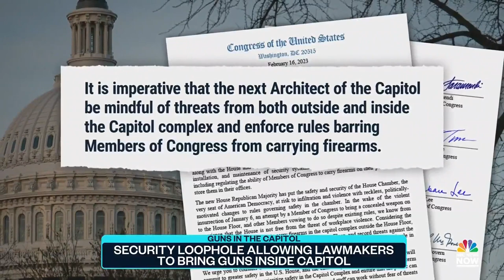Guns allowed inside Capitol thanks to security loophole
A former Capitol officer is calling out a loophole that allows members of Congress to bring guns into the House floor despite the ramped-up security efforts in the wake of January 6th. NBC’s Ryan Nobles spoke to some lawmakers who are now weighing in on the controversy.